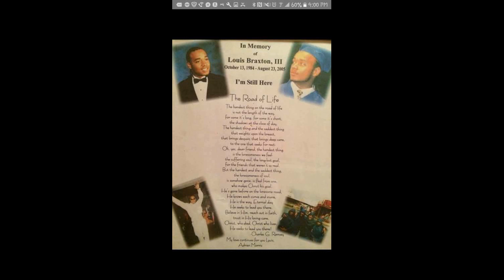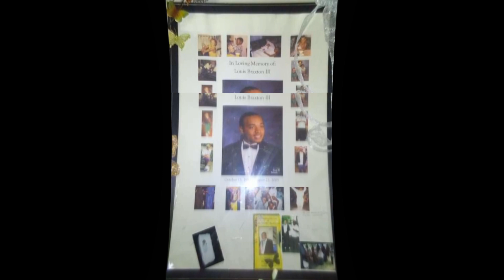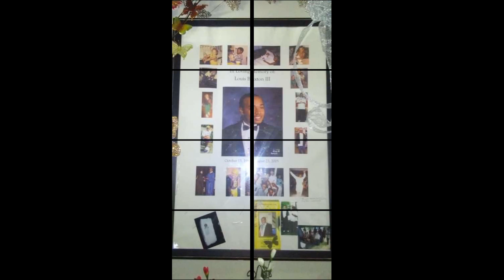( Missing YOU) LOUIS BRAXTON x by OG FINESSE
recipe for you cuz